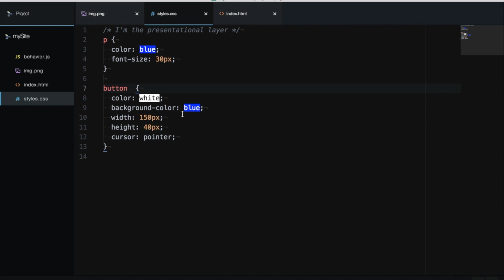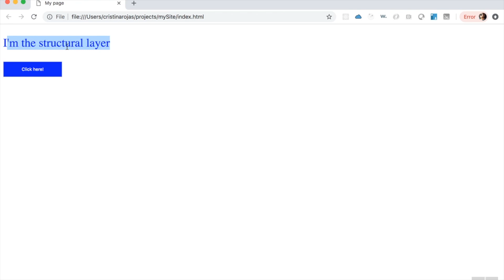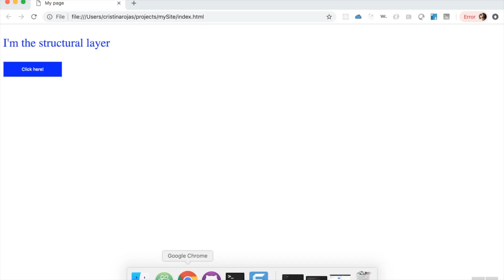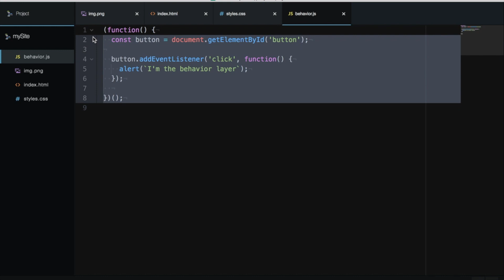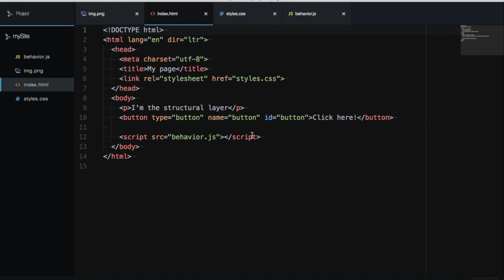How HTML, CSS and Javascript work together?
Here and explanation of how HTML, CSS and Javascript interact each other like layers, also you will learn about the progressive enhancement.